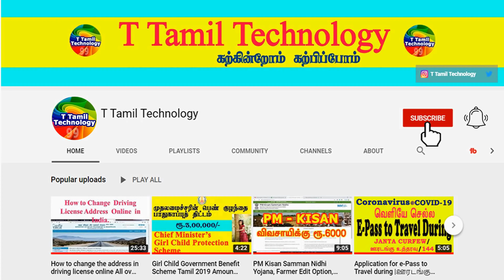சிட்டுக்குருவி வீட்டுக்கு வந்தால் என்ன பலன்| Lucky Pets for Home | Indian Astrology predictions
சிட்டுக்குருவி வீட்டுக்கு வந்தால் என்ன பலன்| Lucky Pets for Home | Indian Astrology predictions | T Tamil Technology | Astrology | lucky Birds

சிட்டுக்குருவி என்பது நேர்மறையான ஆற்றல் கொண்ட ஒரு பறவை. பறவை சாஸ்திரத்தில் சிட்டுக்குருவிக்கு அற்புதமான தெய்வீக சக்தி இருப்பதாக நம்பப்படுகிறது. இந்த சிட்டுக்குருவி வீட்டுக்கு வருவதால் ஏற்படக்கூடிய நன்மைகள் என்னவென்று இந்த Video la நம்ம பாக்க போறோம்.

சிட்டுக்குருவி வீட்டுக்குவருவதன் மூலம் மகாலட்சுமியின் அருள் கிடைப்பதாகவும் வீட்டிற்கு குழந்தை பாக்கியம் ஏற்படுவதாகவும் வீட்டில் செல்வம் வளம் அதிகரிக்கும் என்றும் பட்சி சாஸ்திரத்தில் நம்பப்படுகிறது.

இதுபோல பல சுவாரசியமான தகவல்கள் இந்த Video la இருக்கு